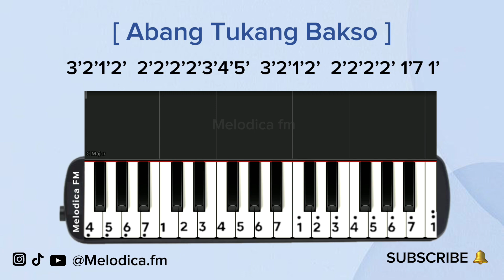Notasi Pianika | Abang Tukang Bakso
Not Angka Abang Tukang Bakso

1’ 1’ 1’ 1’ 2’ 3’  3’ 3’ 3’ 3’  2’ 1’  1’ 1’   1’ 3’  1’ 2’

2’2’2’2’3’4’  4’4’4’4’3’2’   2’2’2’2’ 5’4’3’

1’1’1’1’ 2’ 3’   3’3’3’3’ 2’1’    1’1’  1’2’3’4’

4’4’4’4’5’6’    3’3’3’3’4’5’  2’2’2’4’3’2’1’

3’2’1’2’  2’2’2’2’ 3’4’5’  3’2’1’2’  2’2’2’2’1’71’

3’2’1’2’  2’2’2’2’3’4’5’  3’2’1’2’  2’2’2’2’ 1’7 1’